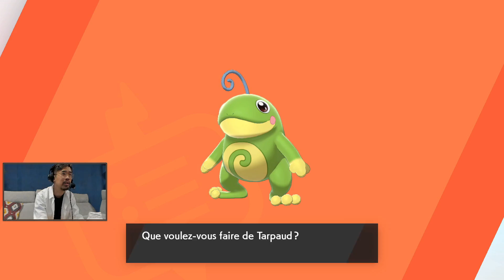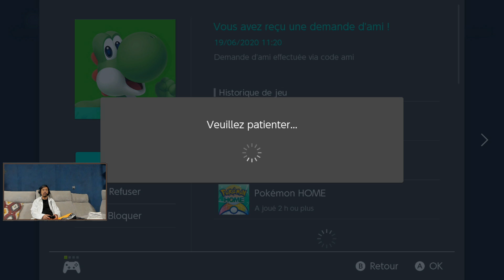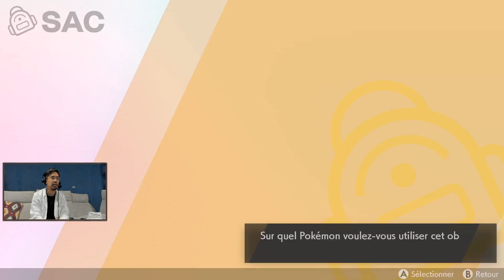DLC POKEMON EPEE ET BOUCLIER #3 - SACHAKOR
3e épisode sur le DLC de "Pokemon Epée et Bouclier par LRB / Sachakor FR